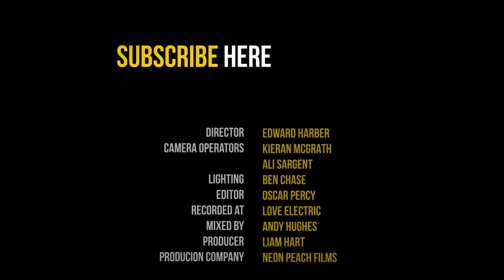The Budos Band ‘Old Engine Oil’ [Live Performance] - The Blues Kitchen Presents...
The Budos Band have just released their new LP -  entitled ‘Budos V’.

After playing together for 20 years, the band are more vital than ever & we got caught up in three days of Budos mayhem when the band arrived in London for their tour dates this spring.

In-between frequent visits to London pubs & bars, we managed to find some time for the band to record a version of 'Old Engine Oil' from the new LP.